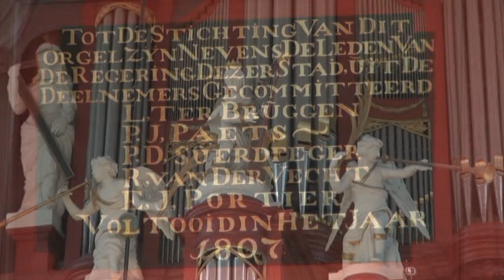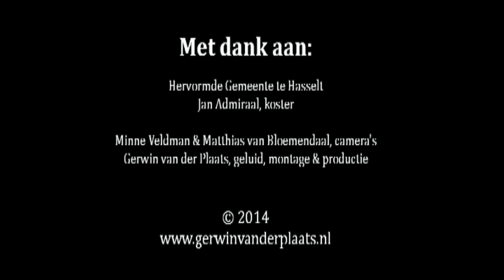25 oktober 2014 - Orgelconcert Gerwin van der Plaats in de Grote Kerk te Hasselt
Op zaterdag 25 oktober 2014 hoopt Gerwin van der Plaats een orgelconcert te verzorgen op het Rudolph Knol-orgel van de Grote of Stephanuskerk te Hasselt. Het programma bestaat uit werken van Zwart, Bach, Bergamo, Battiste, Schuurman, Best, Callaerts, Landmann en een eigen koraalbewerking.

De verrichtingen aan de speeltafel zijn te volgen via een groot videoscherm. In de pauze is er achter het orgel gelegenheid voor ontmoeting en een bezoek aan de cd-tafel onder het genot van een kopje koffie of thee.

De deuren gaan open om 19.30 uur en de aanvang is 20.00 uur. Toegang bedraagt €10 en jongeren onder de 16 hebben gratis entree.

Van harte welkom!